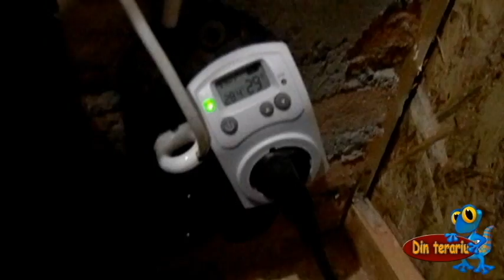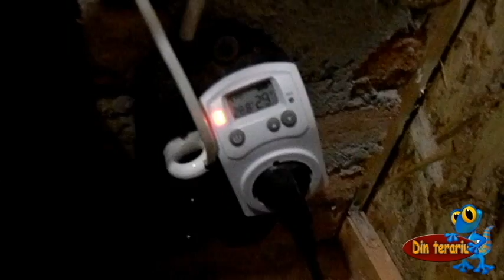Ep. 27 - Priza termostat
Odata cu venirea toamnei, a trebuit sa incalzesc pentru toti serpii. Cea mai ieftina varianta e priza cu termostat.